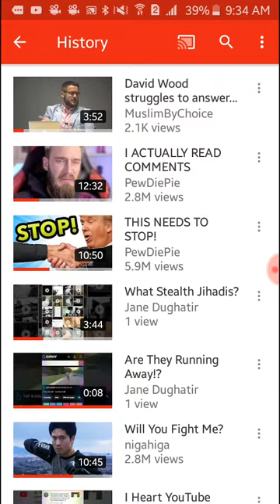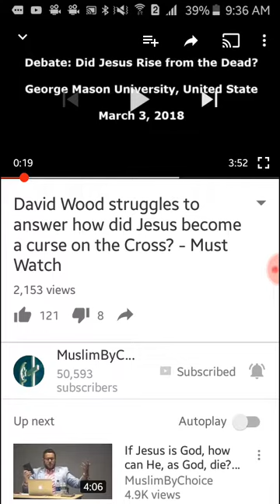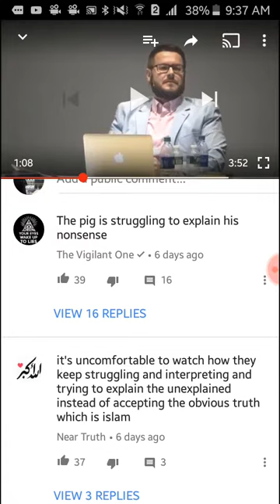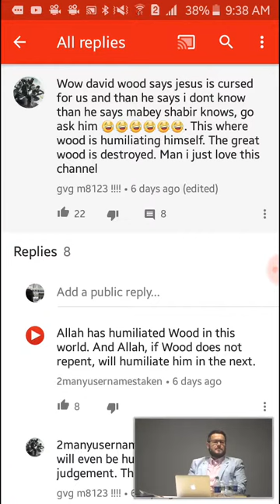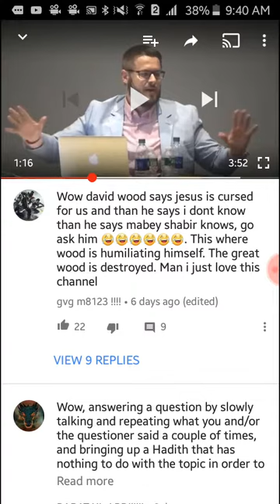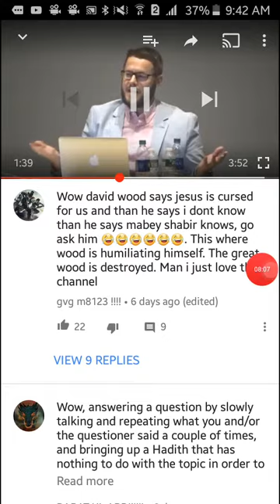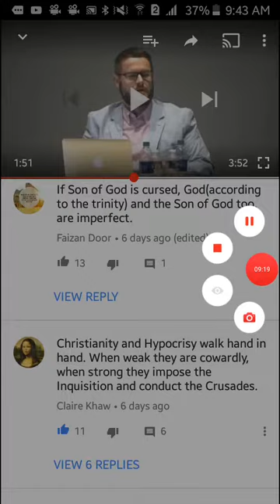Who Is David Wood?